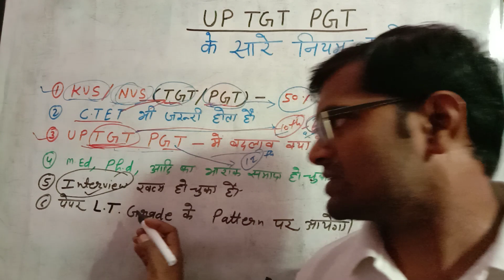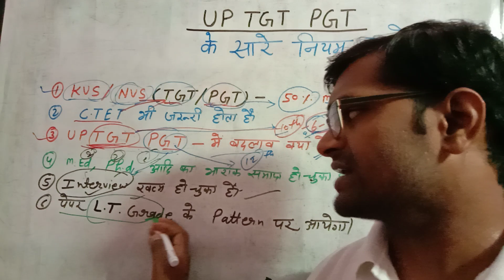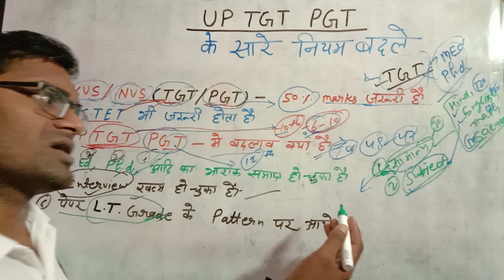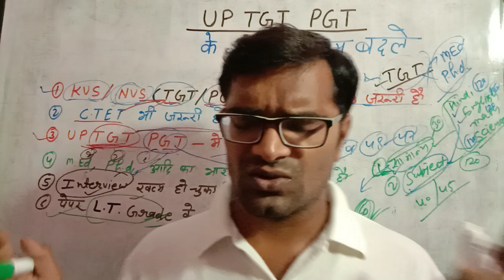UP TGT PGT Latest News Today | UP TGT PGT Vacancy | UP Shikshak Bharti Latest News 2020 यूपी टीजीटी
इस वीडियो में आपको बताया गया है कि UP TGT PGT Latest News Today | UP TGT PGT Vacancy | UP Shikshak Bharti Latest News 2020  यूपी टीजीटी पीजीटी 2020 नई भर्ती में बदलाव |
up tgt 2020 vacancy
up pgt vacancy
Up tgt pgt vacancy 2020
up tgt notification
up tgt pgt exam pattern